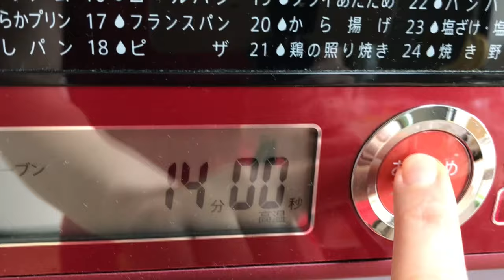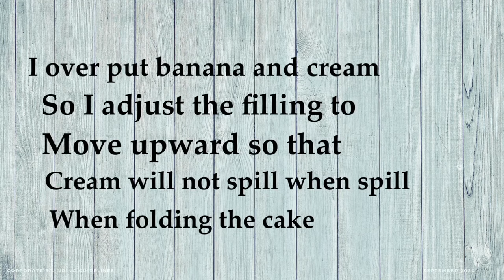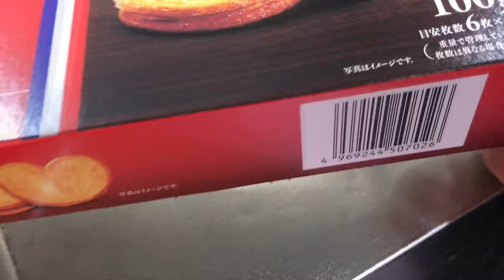Cute Hairy Dog Chocolate Roll Cake | Easy cute dog Decoration Cake | かわいいワンチャンケーキ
Hello Everyone, today's video is making cute dog cake , made in roll cake with rich double chocolate Cream.  You can make this as Birthday cake to your friend who is dog Lover like me or make this for your Family. What ever piping availbale do you have it will be fine as long that you have chocolates for the face of this cute dogs.

25x25 cm pan Mold

10 gram Cocoa powder
70 gram Cake flour or cake Flour
40 ml water
4o ml Vegetable oil
4 Eggs ( separated Egg yolk and egg whites)

Filling:
150ml whip cream
15 gram sugar
10 gram cocoa powder

Cake Decoration:
160 gram Whip Cream
14 gram sugar
50 gram chocolate
10 gram cocoa powder
2tsp or more Black cocoa powder
** You can add more whip cream and adjust your sweetnees like. Same wiht the Black cocoa powder if you want your cute dog color Black.
If you dont have Black powder, you can omit this.